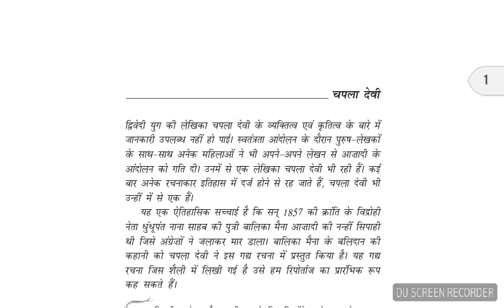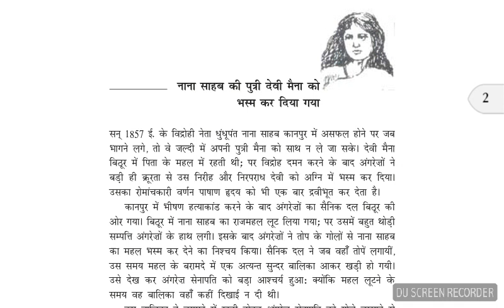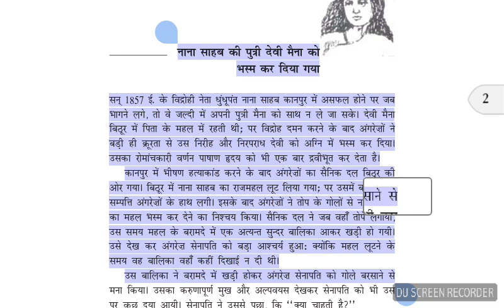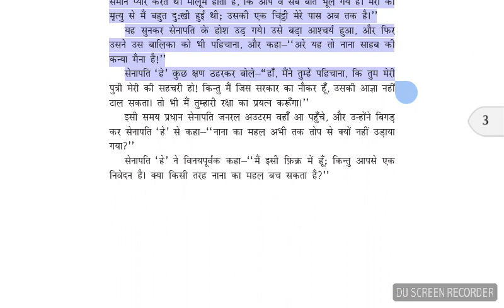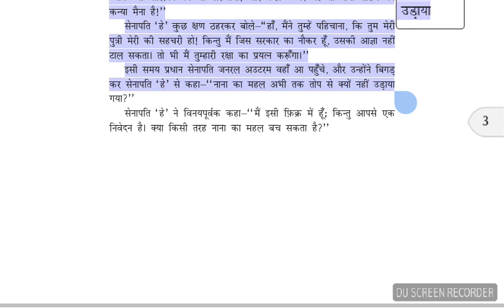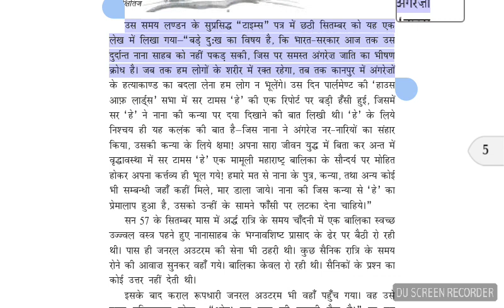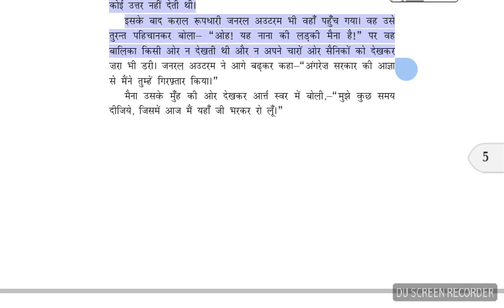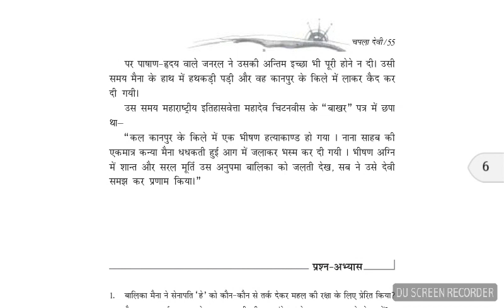Nana Sahab Ki Putri Devi Maina ko Bhasm Kar Diya Gaya - Chaplaa Devi | Hindi | Class - 9 | chap - 5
Nana Sahab Ki Putri Devi Maina ko Bhasm Kar Diya Gaya - Chaplaa Devi | Hindi | Class - 9 | chapter - 5